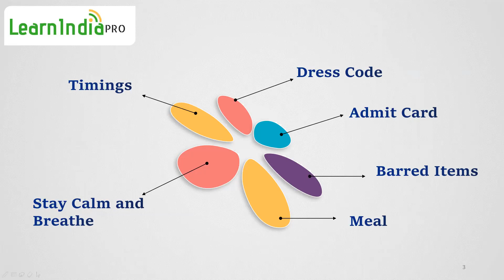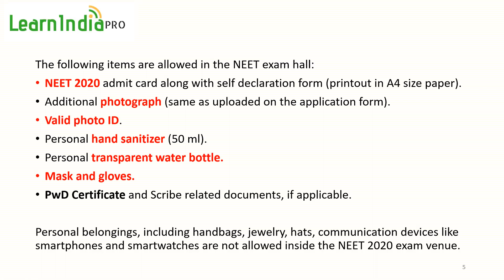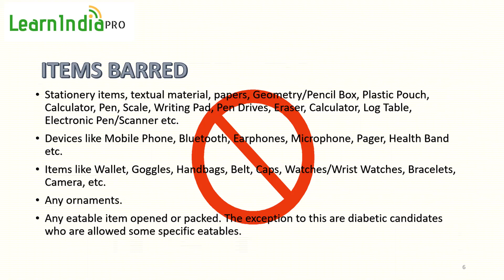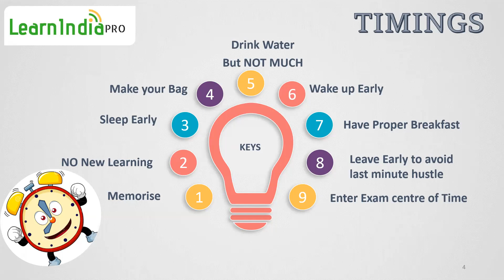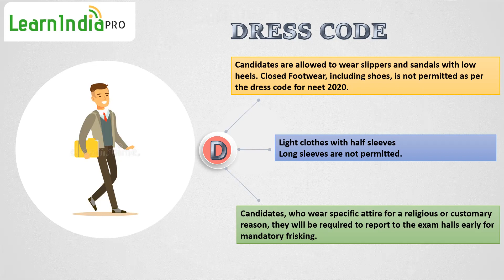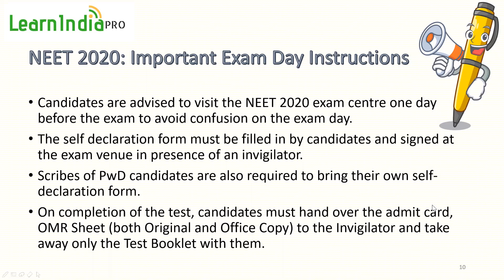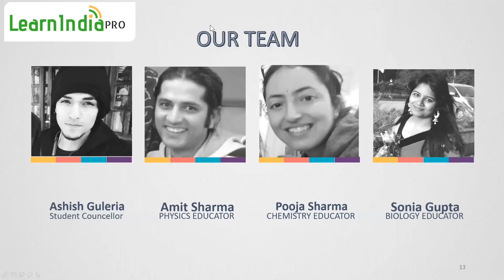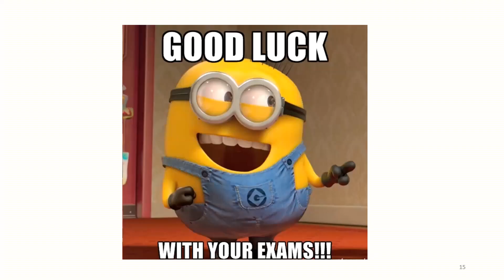Exam Day TIPS | NEET 2020 | Do's and Don'ts on Exam Day | Learn India PRO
Watch Video to know about what should do and what you should not do, one day before exam and on the day of examination